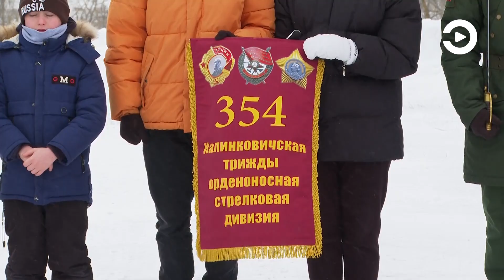Сегодня Пенза простилась с ветераном Великой Отечественной войны Александром Дручковым